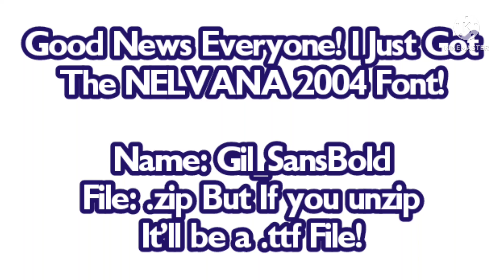New Font Added On Here!